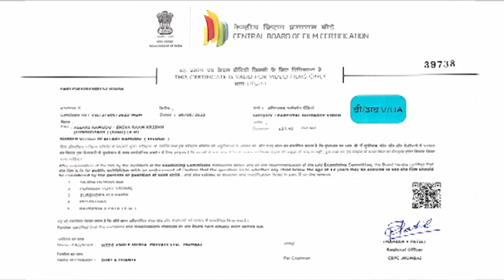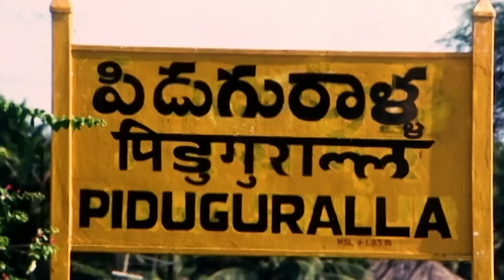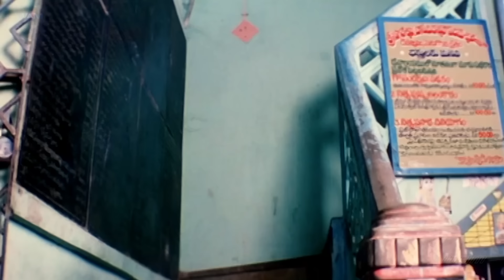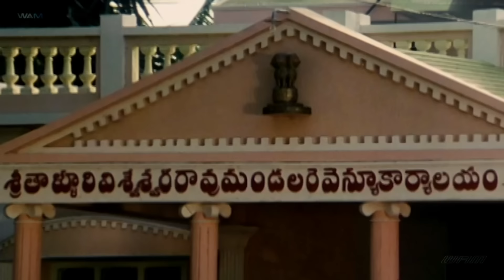Jr. NTR - Blockbuster South Action Movie | Latest Hindustani Dubbed Movie| Allari Ramudu | Arthi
Chamundeswari, a headstrong lady, loves money, ignores human relationships and even dominates her family. When her daughter falls in love with a house helper, she tries everything to separate them.

Movie :- Allari Ramudu
Starcast :- Jr. NTR, Arthi Agarwal, Gajala, Nagma
Language :- Hindustani